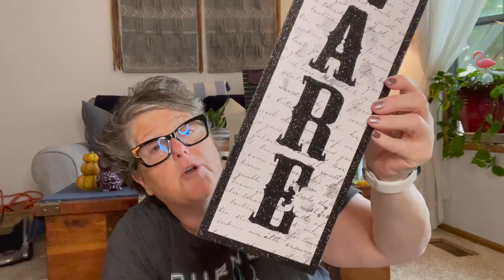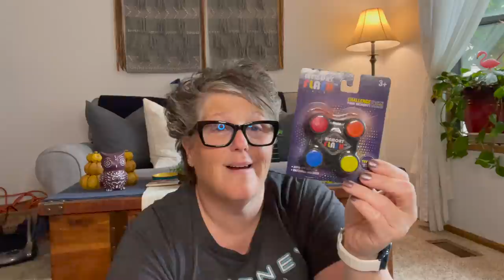Dollar Tree Haul | Awesome New Finds | Target Bulleyes Playground Craft Items